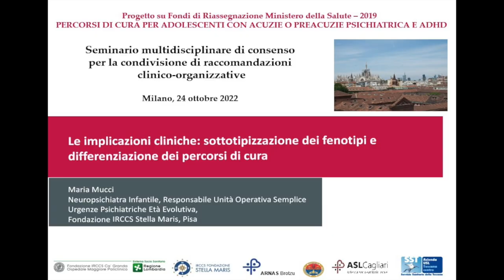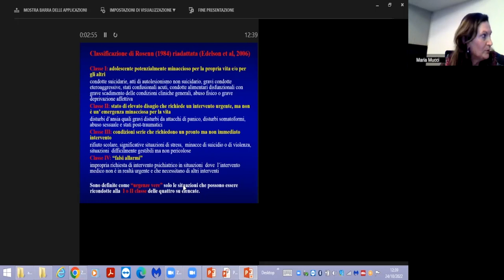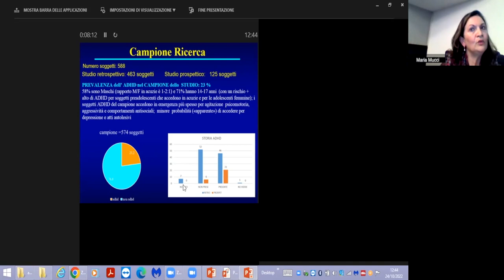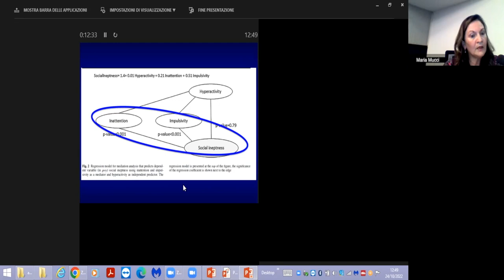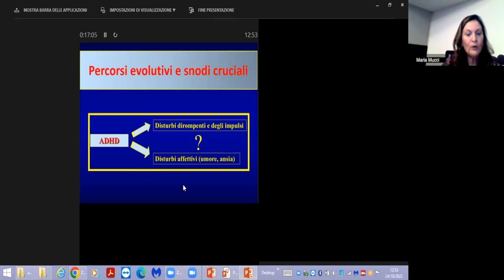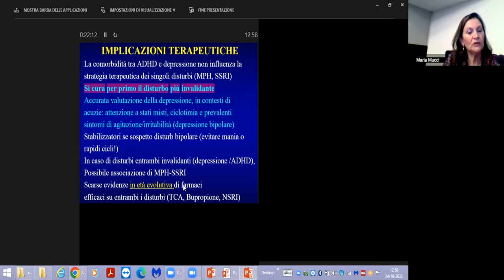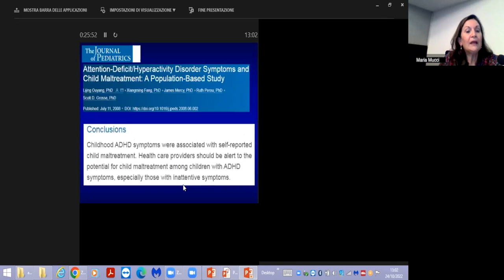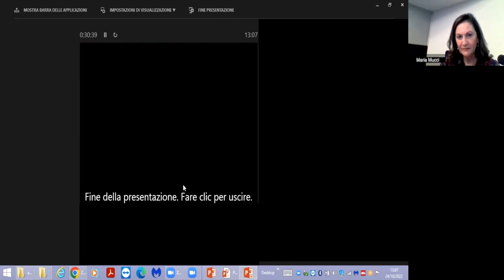Implicazioni cliniche dei risultati: sottotipizzazione fenotipi e differenziazione percorsi di cura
Interviene la Dr.ssa Maria Mucci, Neuropsichiatra Infantile - Responsabile Unità Operativa Semplice Urgenze Psichiatriche Età Evolutiva - Fondazione IRCCS Stella Maris, Pisa